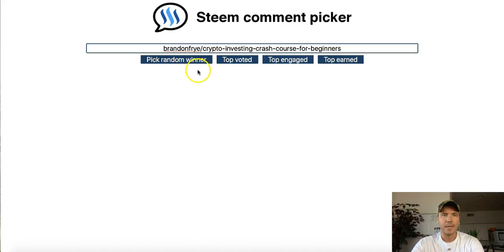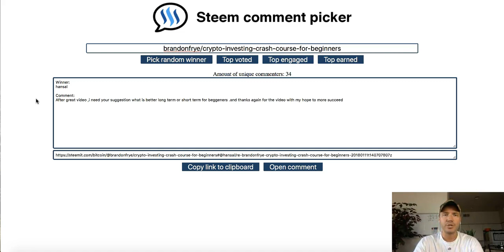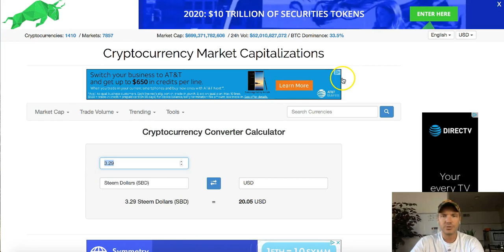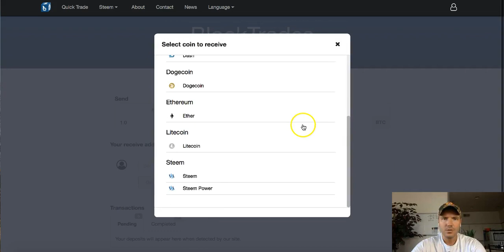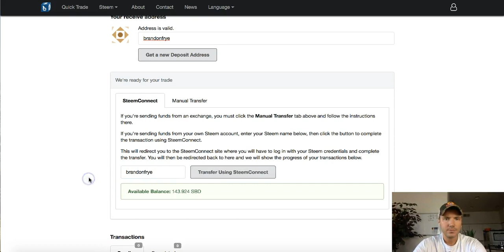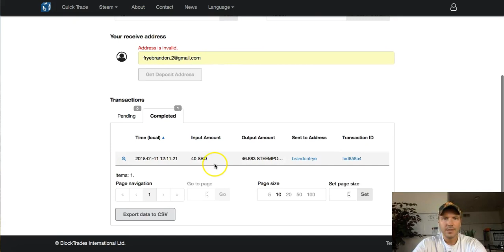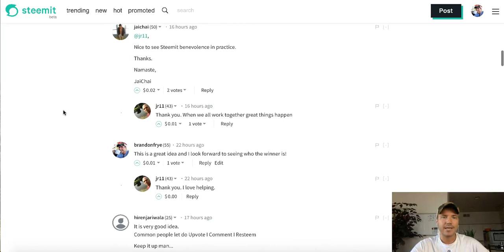How to Exchange Steem Dollars for Steem Power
Today I noticed that I have a surplus of Steem Backed Dollars in my Steemit account. So I decided that I better exchange some of those SBD for Steem Power. In today's video I'll show you how this is done using the Steemit Exchange which is integrated into our platform. It's very simple but follow along with today's video if you're having any trouble.

Brandon Frye
Steemit Ambassador